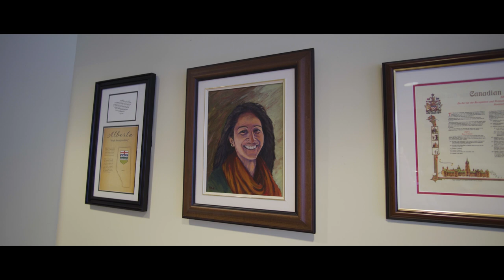A Day in the Life: Parliament Hill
What's Parliament like behind the scenes? Here's a quick glimpse into a day in the life of MP Garnett Genuis on Parliament Hill.